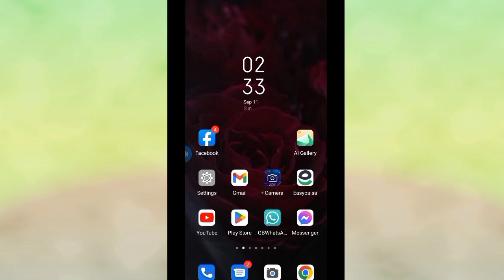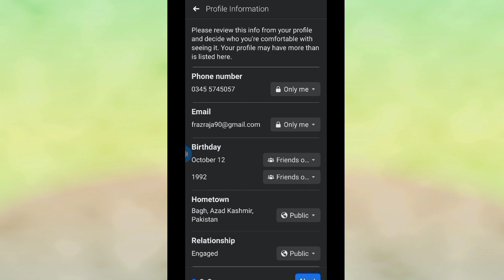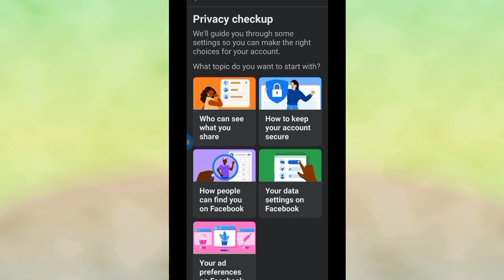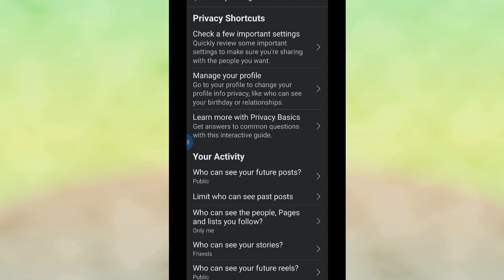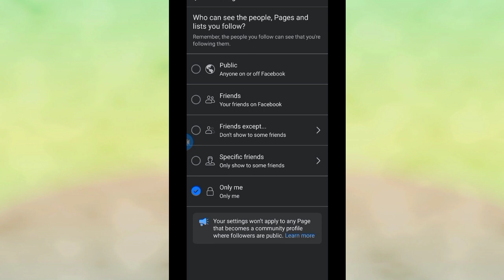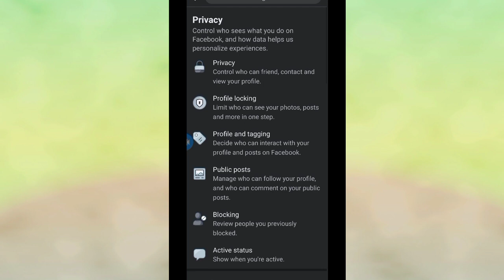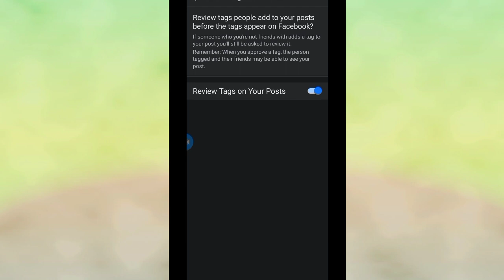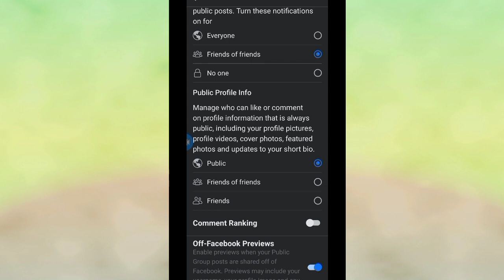Facebook privacy setting | Facebook important setting | Hide personal information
All About Facebook Privacy Settings You Should Know

6 Facebook Privacy Settings of 2022 You Should Change Right Now

Facebook Privacy Settings 2022  How to Protect Facebook ID  Facebook Account Settings

How to Make Facebook Account Completely Private Urdu Tutorial  Facebook Private kaise kare?

How to creat facebook account.

How to hide mobile number.